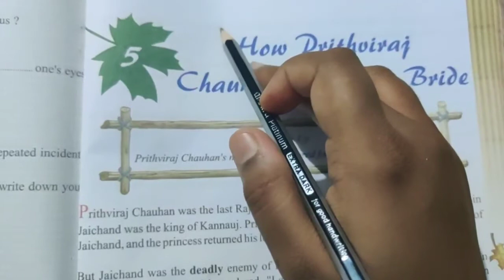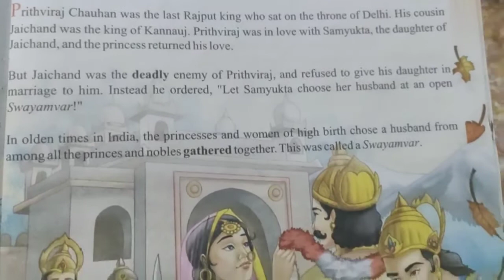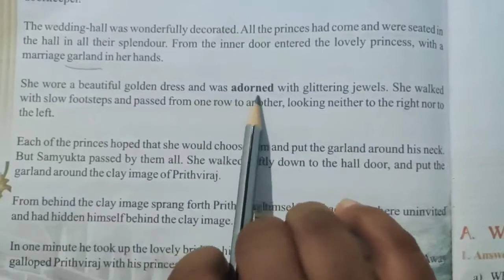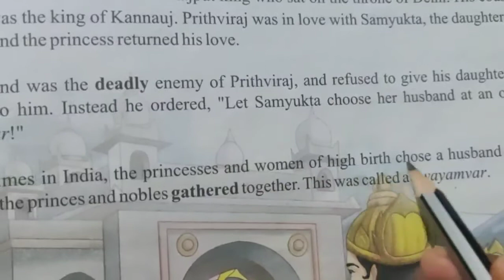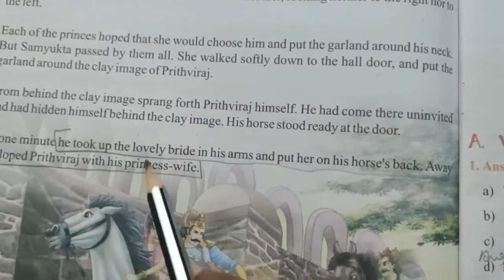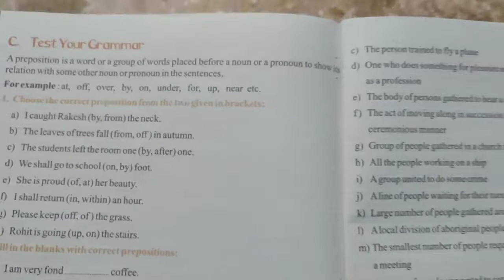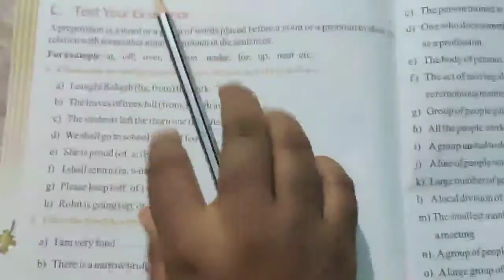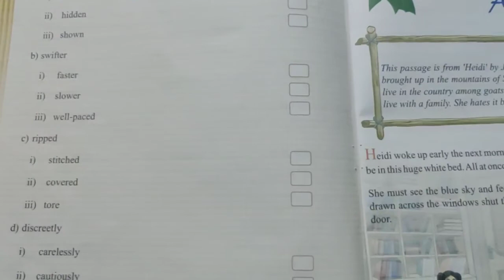English Class 4 Chapter 5 "How Prithviraj Chouhan won his bride"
In this chapter we learn about what is swayambar and who was Prithviraj Chouhan.